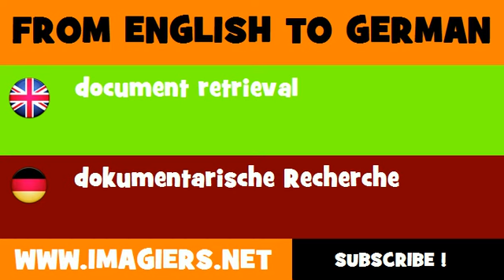DEUTSCH ENGLISCH = dokumentarische Recherche